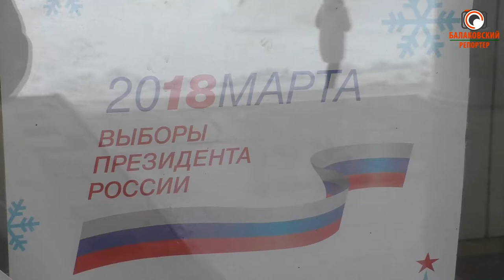Выборы в Балаково: активно и спокойно